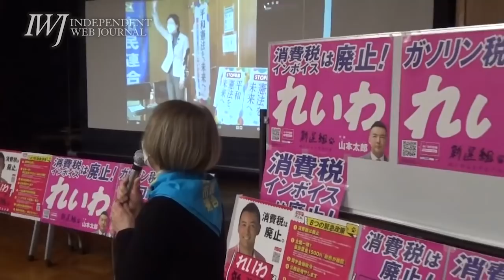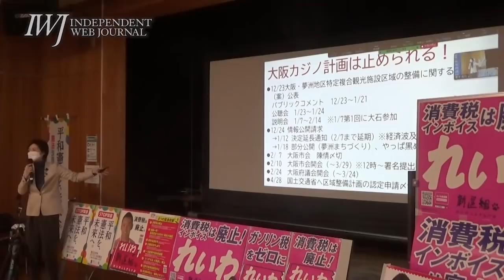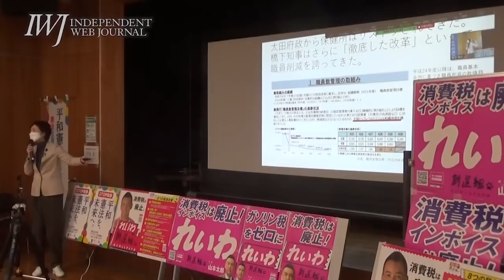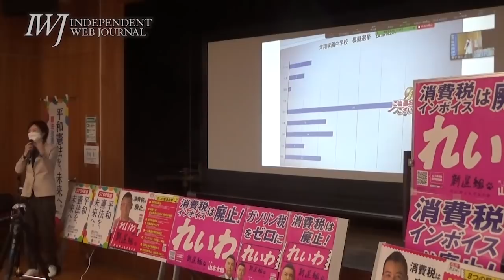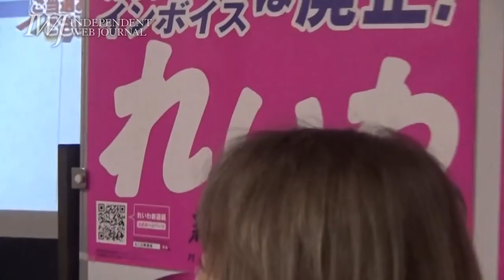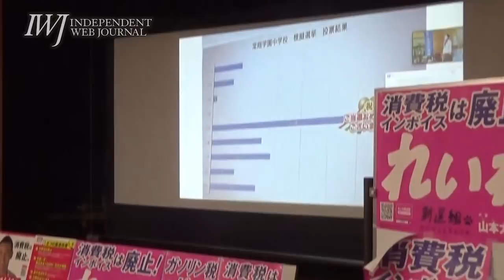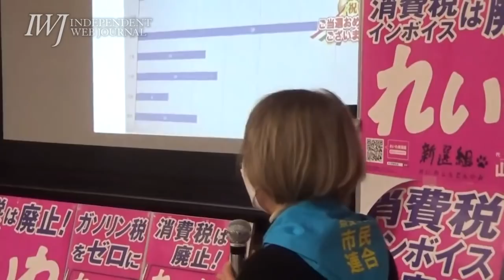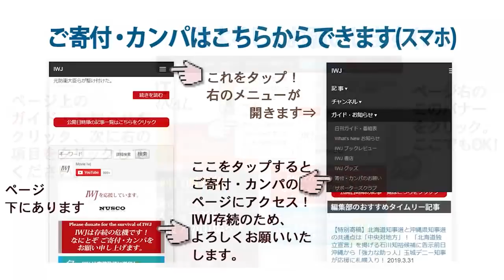2022.2.19 立憲野党の政策を学ぶ 政策学習会1「維新の会の『身を切る改革』とは何か―緊縮財政から積極財政へ―」―登壇：れいわ新選組・大石晃子衆議院議員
[場所] 奈良・生駒たけまるホール
[主催] 奈良1区市民連合

「維新がやってきた『身を切る改革』は、生活に役に立つ部門を減らし、インバウンド需要に頼った成長戦略」～2.19 立憲野党の政策を学ぶ 政策学習会1「維新の会の『身を切る改革』とは何か―緊縮財政から積極財政へ―」―登壇：れいわ新選組・大石晃子衆議院議員 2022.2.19